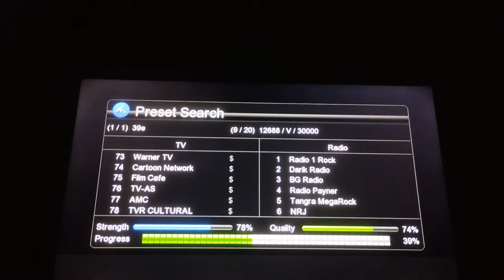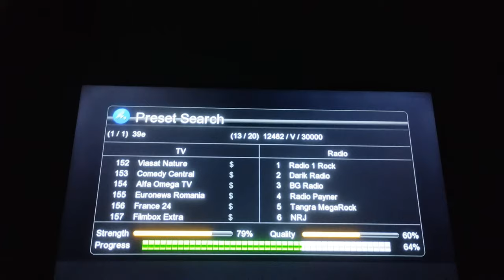Hellas Sat 3 at 39.0°E on 6.5 Feet Fiber dish Antinna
12688 V 30000